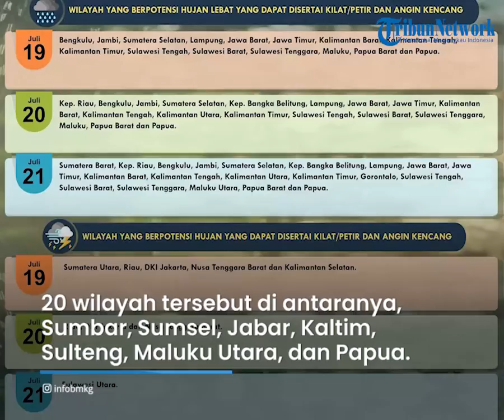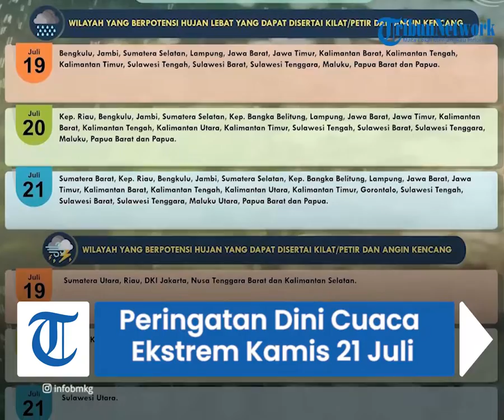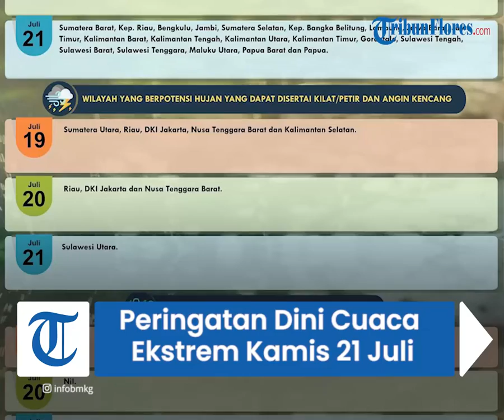Peringatan Dini Cuaca Ekstrem Kamis 21 Juli, Waspada 20 Wilayah Berpotensi Hujan dan Angin Kencang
TRIBUN-VIDEO.COM - Badan Meteorologi, Klimatologi, dan Geofisika (BMKG) telah merilis peringatan dini cuaca ekstrem pada, Rabu (20/7/2022).

Hujan lebat yang dapat disertai kilat/petir dan angin kencang dapat berpotensi terjadi di Jawa Barat dan Jawa Timur.

Sedangkan wilayah Riau dan DKI Jakarta berpotensi hujan biasa hingga angin kencang.

Dikutip dari laman resmi BMKG, sirkulasi siklonik terpantau di Samudera Hindia sebelah timur laut Papua dan di perairan sebelah barat Sumatera yang membentuk daerah pertemuan dan perlambatan angin (konvergensi) di perairan sebelah barat Lampung, dan di Pesisir barat Sumatera Barat.

Daerah konvergensi lainnya terpantau memanjang di Sumatera Utara, di pesisir barat lampung, di Pesisir selatan Jawa Barat, dari Kalimantan Timur hingga Kalimantan Barat bagian selatan, di Kalimantan Selatan, Kalimantan Utara, Kalimantan Timur, di Sulawesi bagian tengah, dari Sulawesi Tenggara hingga Selat Makassar, di Gorontalo, di perairan sebelah utara Maluku Utara dan di Papua bagian utara.

Kondisi tersebut mampu meningkatkan potensi pertumbuhan awan hujan dan peningkatan tinggi gelombang di sekitar sirkulasi siklonik dan di sepanjang daerah konvergensi tersebut.

Berikut beberapa wilayah yang diperkirakan berpotensi hujan dan hujan lebat yang dapat disertai kilat/petir hingga angin kencang pada Rabu, 20 Juli 2022 hingga Kamis, 21 Juli 2022:

18 wilayah yang berpotensi hujan lebat yang dapat disertai kilat/petir dan angin kencang:

• Kep. Riau

• Bengkulu

• Jambi

• Sumatera Selatan

• Lampung

• Jawa Barat

• Jawa Timur

• Kalimantan Barat

• Kalimantan Tengah

• Kalimantan Utara

• Kalimantan Timur

• Sulawesi Tengah

• Sulawesi Barat

• Sulawesi Tenggara

• Maluku

• Papua Barat

• Papua

Wilayah yang berpotensi hujan yang dapat disertai kilat/petir dan angin kencang:

• Riau

• DKI Jakarta

Wilayah yang berpotensi hujan lebat yang dapat disertai kilat/petir dan angin kencang:

• Sumatera Barat

• Kep. Riau

• Bengkulu

• Jambi

• Sumatera Selatan

• Lampung

• Jawa Barat

• Jawa Timur

• Kalimantan Barat

• Kalimantan Tengah

• Kalimantan Utara

• Kalimantan Timur

• Gorontalo

• Sulawesi Tengah

• Sulawesi Barat

• Sulawesi Tenggara

• Maluku Utara

• Papua Barat

• Papua

• Sulawesi Utara

• Maluku

(Tribunnews.com/Latifah)

Artikel ini telah tayang di Tribunnews.com dengan judul Peringatan Dini BMKG Besok, Rabu 20 Juli 2022: Wilayah Jawa Barat Berpotensi Hujan Lebat dan Angin,